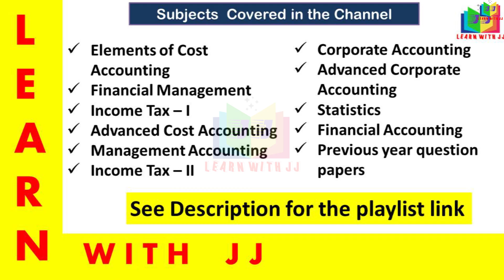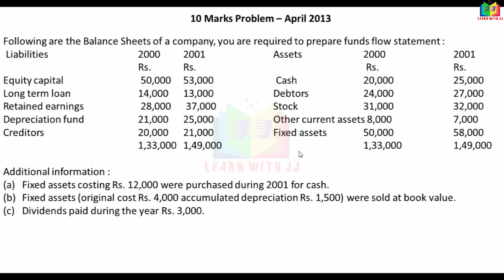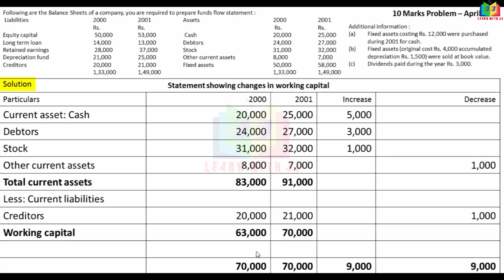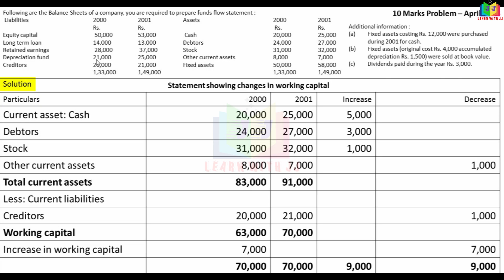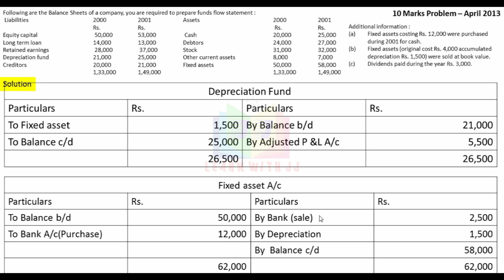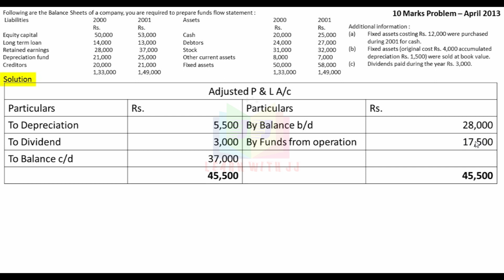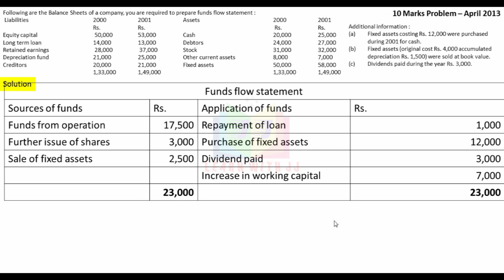Funds flow Statement || Part 10 in Tamil || Reddy book problem No.56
Funds  flow Statement